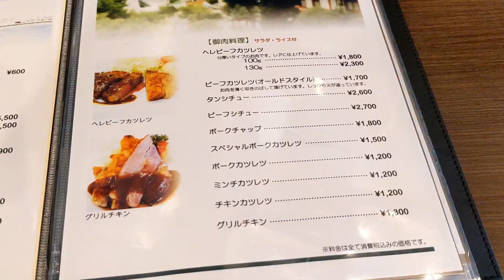グリル一平 新開地本店 神戸の人気洋食店でビーフシチュー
神戸市兵庫区

新開地商店街内

神戸でも指折りな有名洋食店

【グリル一平　新開地本店】

『タンシチュー』が売り切れだったので

『ビーフシチュー』2700円を
※ライス・サラダ付

神戸市兵庫区新開地2-5-5 リオ神戸 ２Ｆ